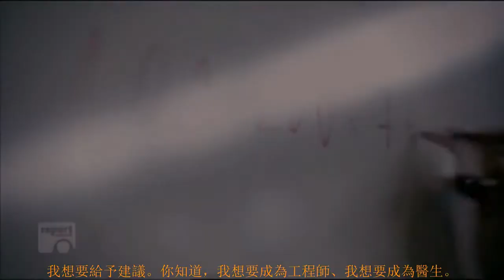Dream 繁体中文字幕by Mateusz M -Motivational Video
I don't know what that dream is that you have. I don't care how disappointing it might have been as you've been working toward that dream. But that dream that you're holding in your mind that is possible that some of you already know--that is hard. It's not easy. It's hard changing your life.